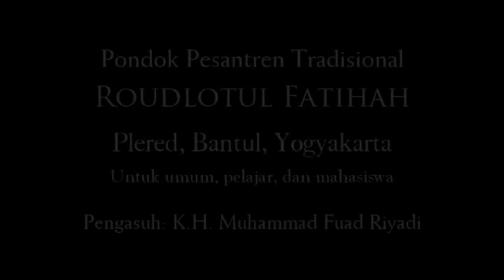Sedekah = Sukses (16-09-2014, Sel. Ngaji bareng Kyai Fuad Plered)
Ngaji bareng Kyai Fuad Plered (K.H. Muhammad Fuad Riyadi).
Kitab Nashoihuddiniyyah, Irsyadul'ibad & Riyadlussholihin. Pondok Pesantren Tradisional Roudlotul Fatihah, Barat Kaki Gunung Sentono, Pleret, Bantul, Yogyakarta.